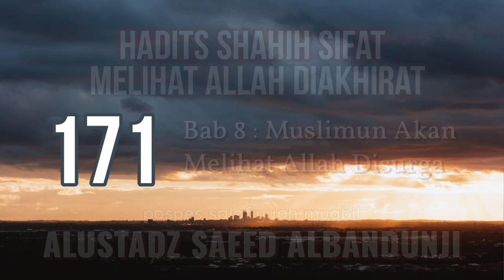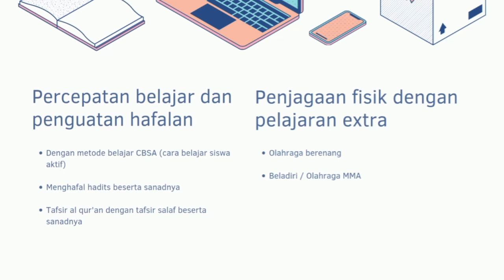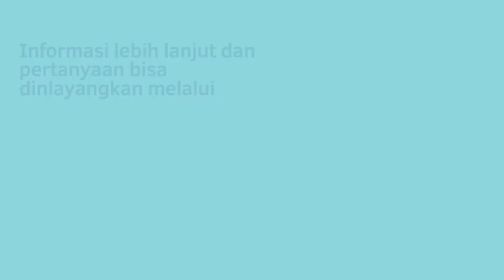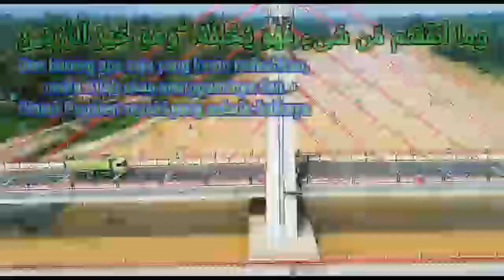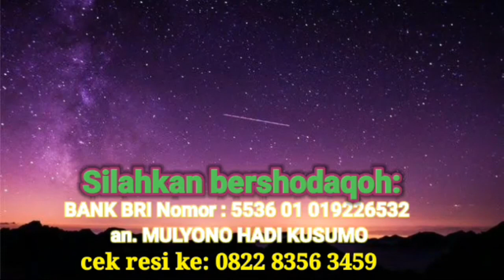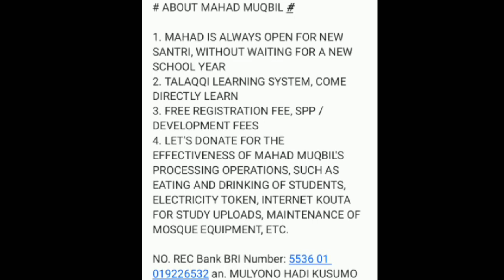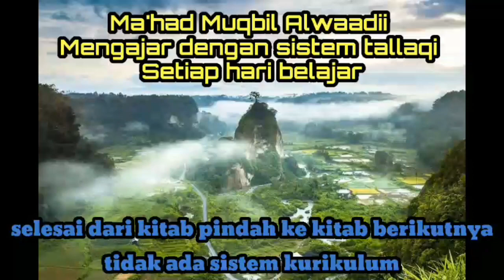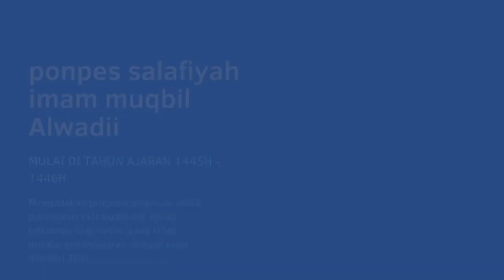kumpulan hadits shahih sifat melihat allah di akhirat Bab ke 8 - Ustadz saeed albandunji - 171